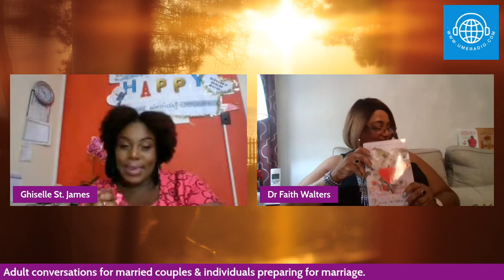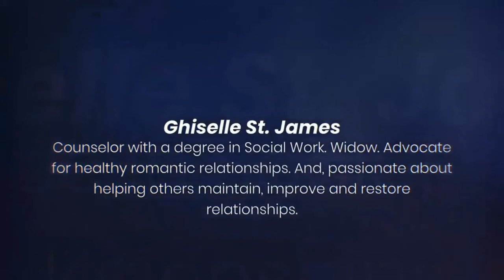Body & Buddy Size Does Size Matter? PT2 Bible Cufflinks & Stilettos